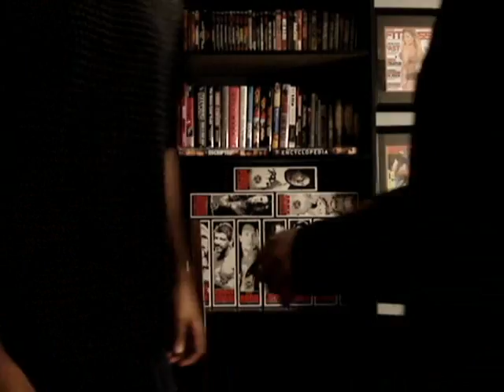Discussion about the under rated wrestlers in the wwe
Discussion about the under rated wrestlers with the most potential in the wwe